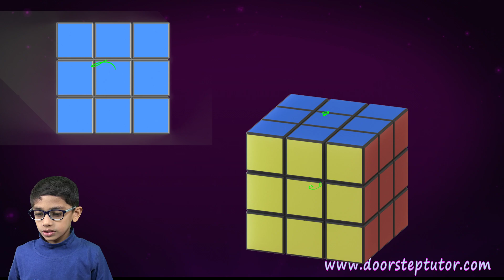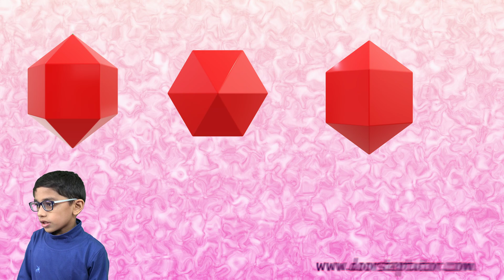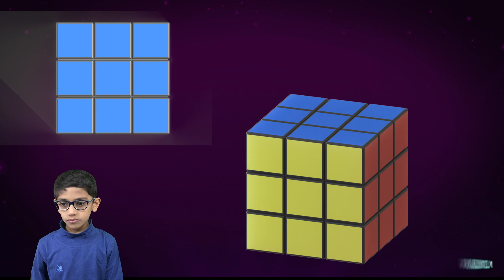NCERT Class 3 Mathematics Chapter 1: Where to Look From? | English | CBSE (IMO/NSTSE)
Shreyansh explains NCERT Class 3 Mathematics  Chapter 1: Where to Look From? | English | CBSE (IMO/NSTSE)

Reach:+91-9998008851